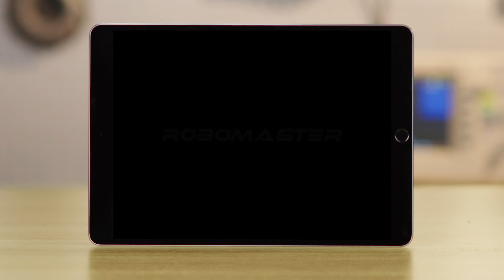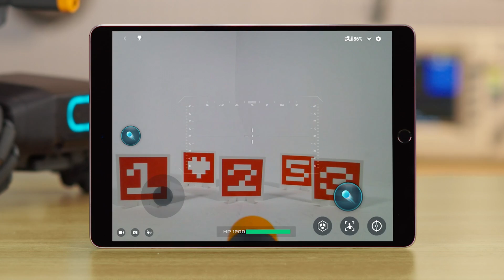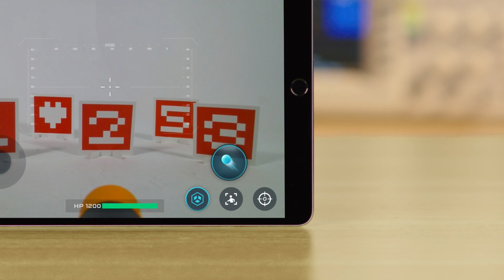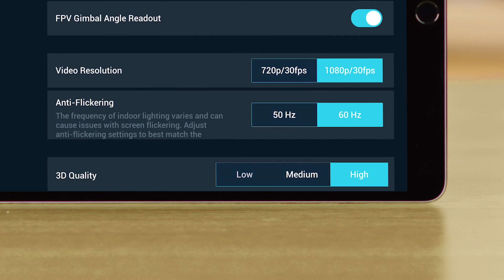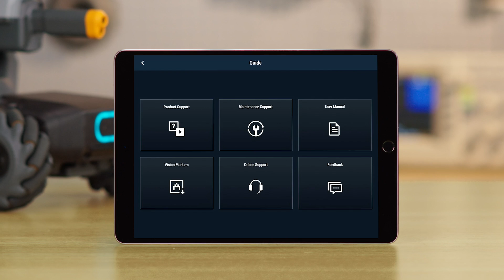How to Use the RoboMaster App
With the dedicated RoboMaster app, multi-platform interactions and various operation methods for the S1 are supported, along with rich educational resources and several competition modes.
This tutorial is a comprehensive guide to the app's operations and functions.